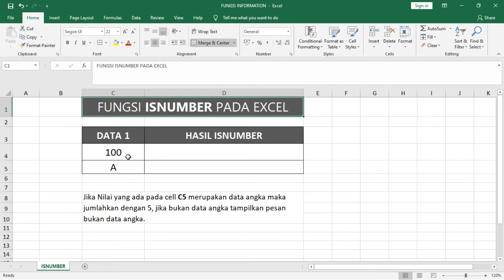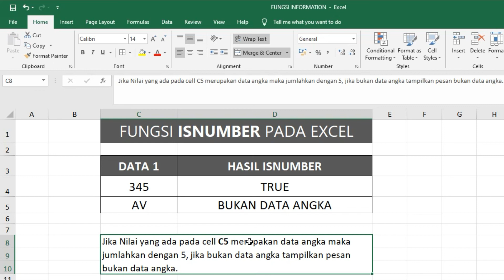Belajar Dasar Excel Dari Nol | Tutorial Excel Pemula Fungsi Isnumber Excel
KelasKomputerOnline
Masih diseri Belajar Fungsi Dasar pada Microsoft Excel, Jadi Yang dimaksud Fungsi excel disini adalah rumus yang telah ditetapkan pada Excel untuk melakukan perhitungan kalkulasi data dengan menggunakan nilai-nilai tertentu dalam urutan tertentu.

Fungsi ISNUMBER akan memebrikan nilai TRUE jika nilai yang direferensikan berupa angka atau number, dan akan menegmbalikan FALSE jika nilai yang diuji bukan angka.